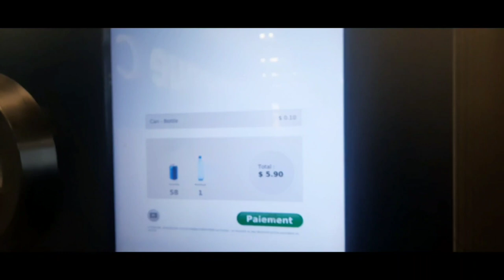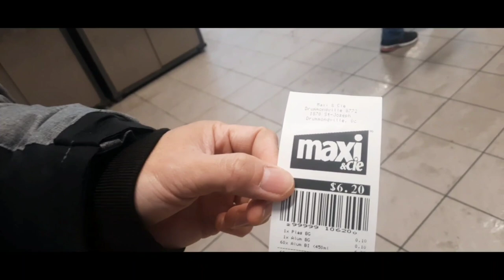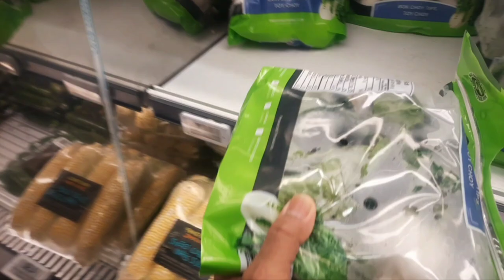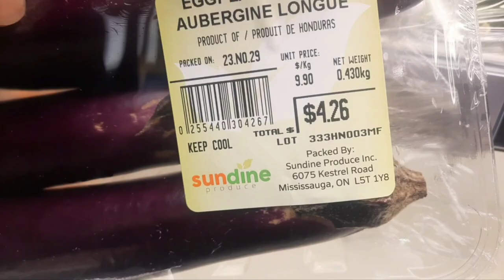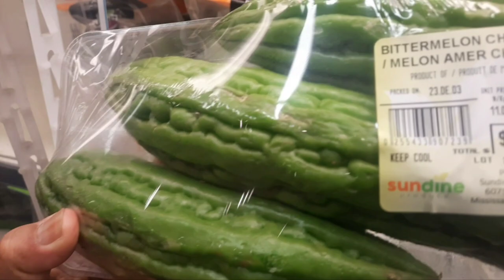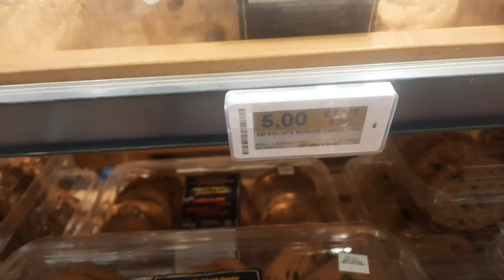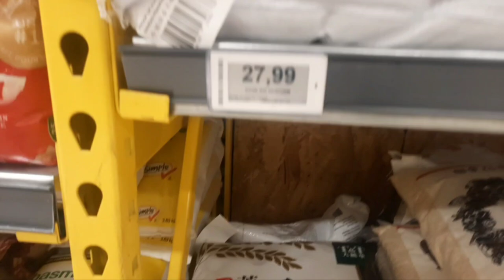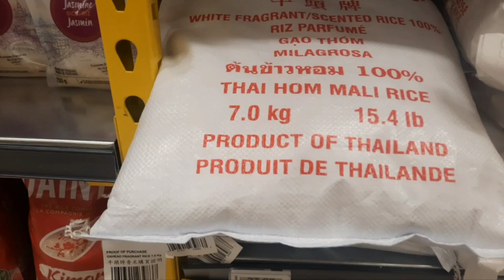DAILY VLOG 3: PART-1@BASILICA SAINT FREDERICK CATHEDRAL🙏🙏🙏 EVERY SUNDAY ROUTINE DITO CANADA 🇨🇦